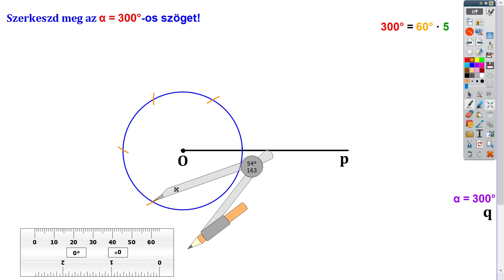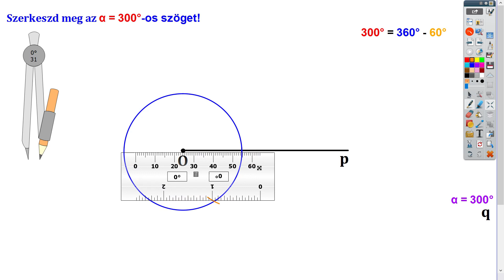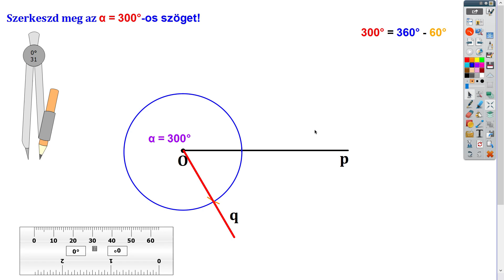300°-OS SZÖG SZERKESZTÉSE (60° · 5 ILLETVE 360° - 60° MÓDSZERRREL)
Ebben a leckében a 300°-os szöget szerkesztjük meg.